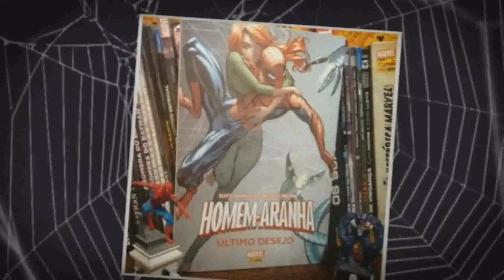BANANA AZUL,COM CASCA E TUDO #1